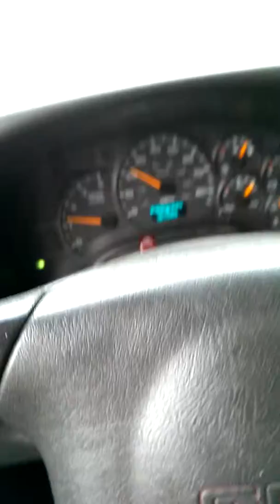No muffler duramax